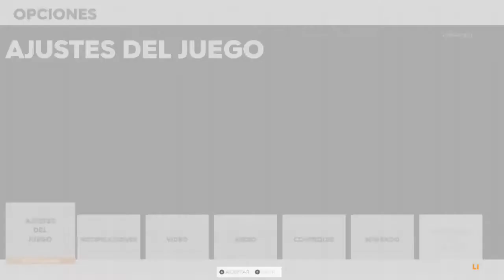The crew2: Un marco incomparable récord time: 01:41.249 settings - Ford 150 SVT Raptor Evo 1